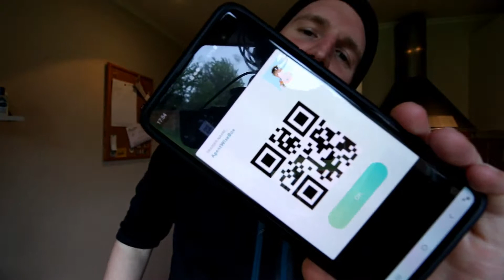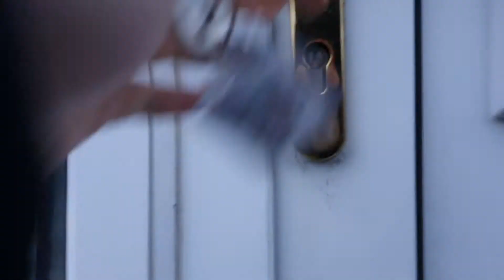Where's the sun gone!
Vlog #17